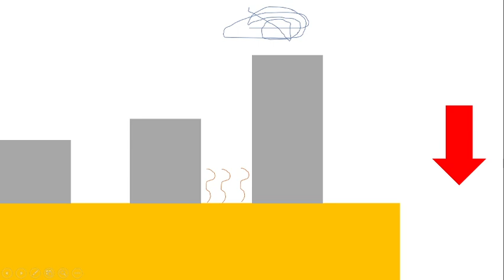Battle For Bobux Ep 4 Sneak Peek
sneak peek yes